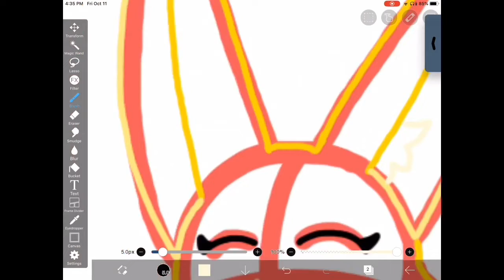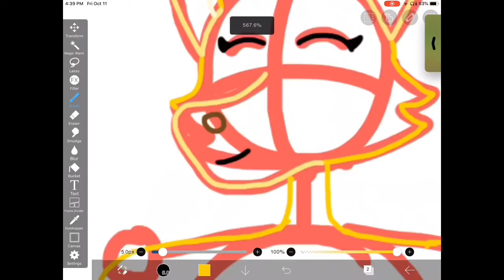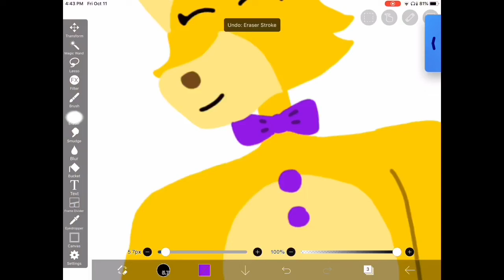Random Springbonnie Speedpaint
Yeyeyeyeye. I wanna make a plush video today. I think I will.